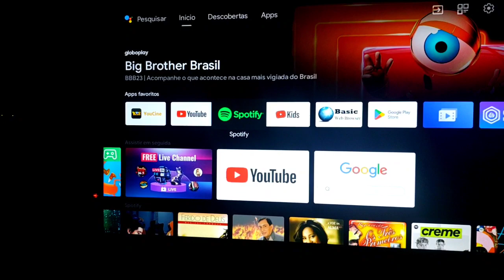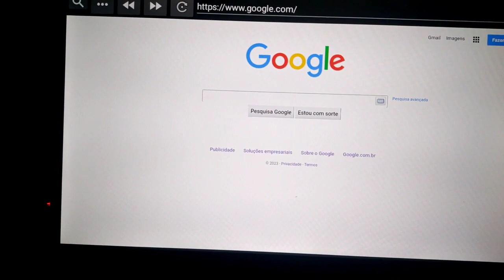Melhor navegador para Smart tv android TCL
Olá amigos, nesse vídeo quero mostrar um navegador eficiente para a sua smart tv TCL android. O melhor navegador de internet para Smart tv android TCL que eu já usei.